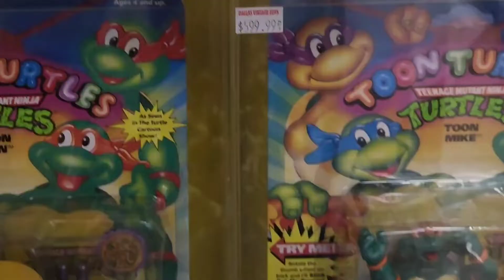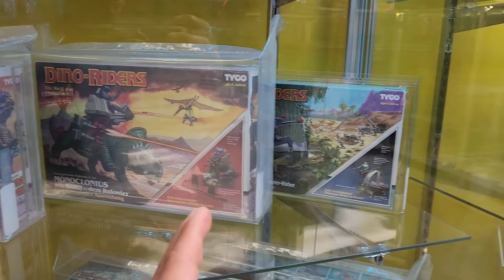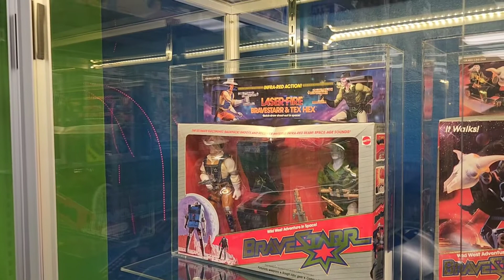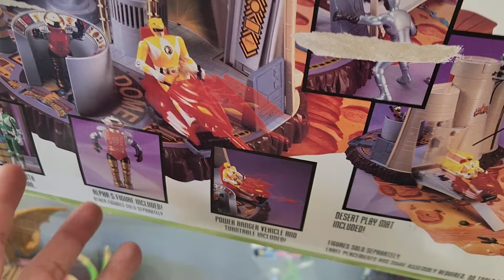LO ENCONTRE Y COMPLETO VISITANDO DALLAS VINTAGE TOYS SALIO UN COLECCIONABLE INCREBLE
Visitando Dallas Vintage Toys encontre un playset que estaba buscando desde hace un buen rato. Lo mejor de todo que estaba a buen precio y salio completo. Ademas, encontre buenas piezas de Star Wars TMNT MOTU y mucho mas. Espero disfrutes este video